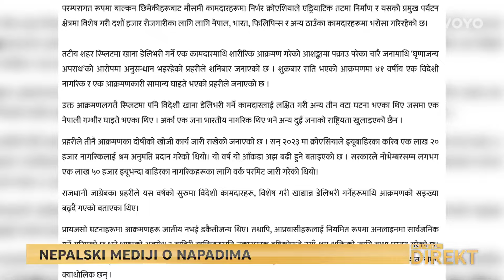Splićani zgroženi, Nepalci ne odustaju i dalje nakon napada vjeruju u pozitivu | RTL Direkt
Cijelog vikenda slušali smo mučne detalje o nizu napada na strane radnike u Splitu. I onda danas nakon saslušanja kod suca istrage, stiže vijest kako su sva četvorica napadača puštena na slobodu uz mjere opreza. Pisat će se sigurno i o tome u Nepalu gdje sve češće prenose vijesti o napadima na njihove sugrađane u Hrvatskoj pa tako i o ovom u Splitu. O nama pišu kao o europskoj zemlji koja se bori s kroničnim manjkom radne snage, posebno u građevini i turizmu. Pišu i o porastu napada na Nepalce, kažu i da na internetu bujaju negativni stavovi prema imigrantima što predstavlja sve veću prepreku dolasku nove radne snage. Čitaju to sigurno i mnogi koji će sada dva puta razmisliti hoće li dolaziti zarađivati hrvatske eure. Ipak, Nepalci iz Splita - od Hrvatske ne odustaju. U razgovoru s nama dalje vjeruju da su ljudi u Hrvatskoj dobri, a ovi napadi zasmetali su i samim Splićanima. Više pogledajte u videu